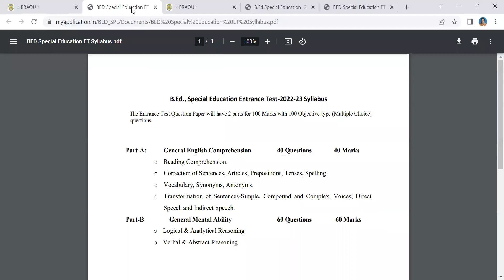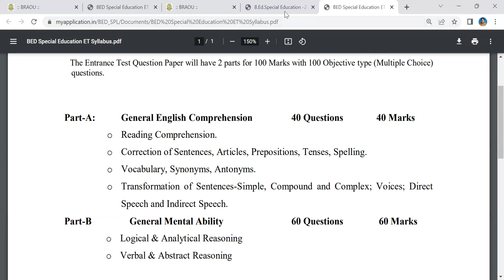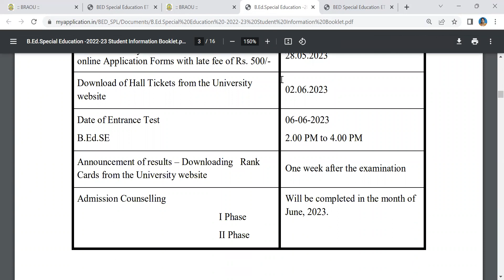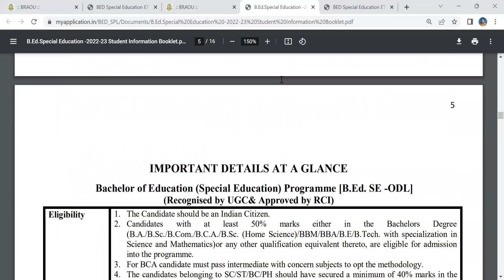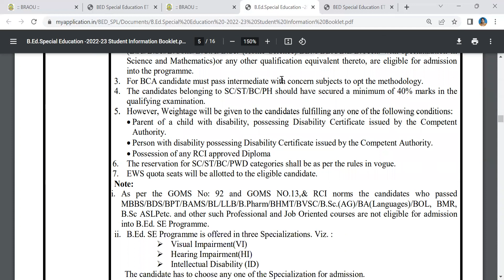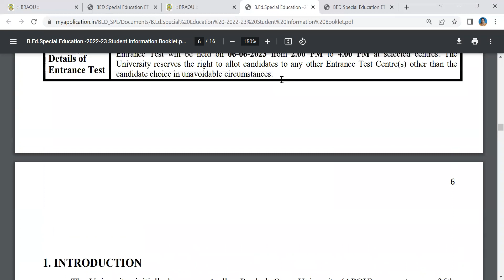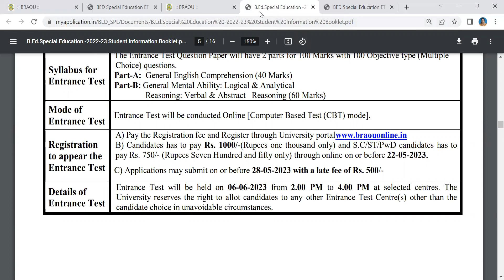ఓపెన్ Special B.Ed నోటిఫికేషన్ విడుదల / Ambedkar Open University admissions / B.Ed eligibility